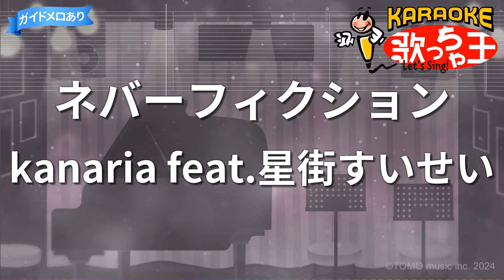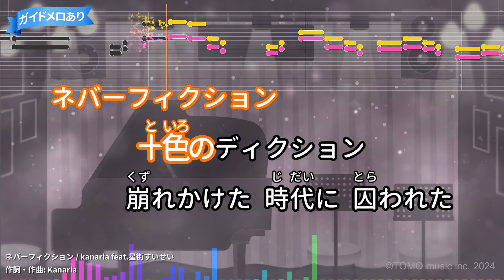【カラオケ】ネバーフィクション/kanaria feat.星街すいせい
作詞：Kanaria/作曲：Kanaria
2024年08月23日リリース